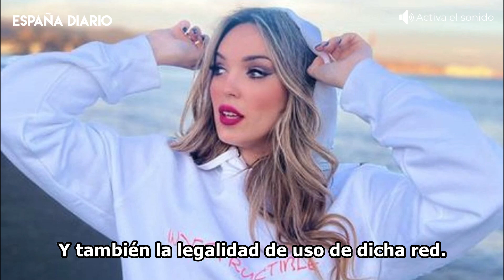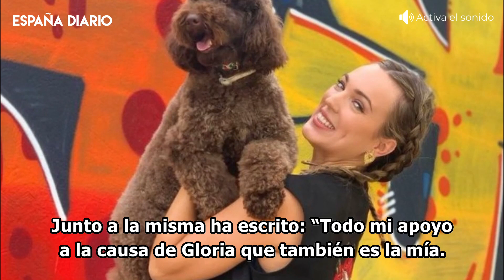🔴 Marta Riesco confiesa por qué se ha acercado a la hermana de Rocío Carrasco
Marta Riesco está de actualidad porque ha revelado que su ex, Antonio David, le ha pedido una nueva oportunidad y ella le ha rechazado. Y también porque ha dado un paso inesperado al acercarse a la hermana de Rocío Carrasco.

Imágenes: Agencias